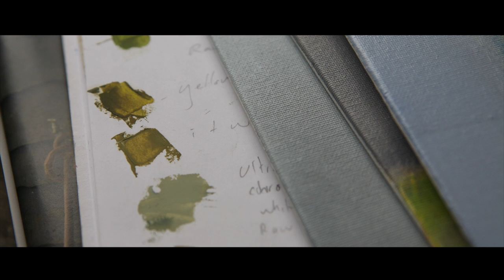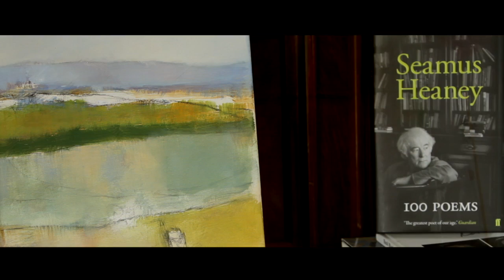Three Square Miles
Three Square Miles : An Exhibition by Josephine Kelly